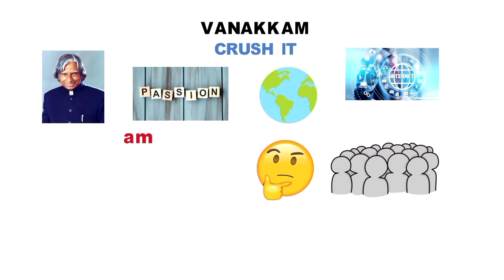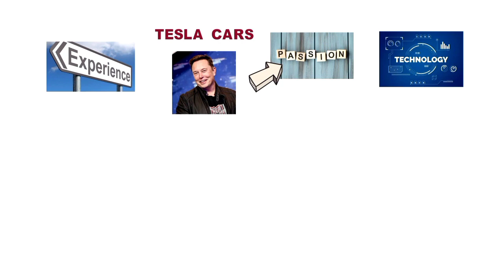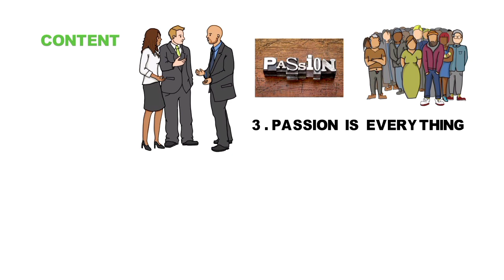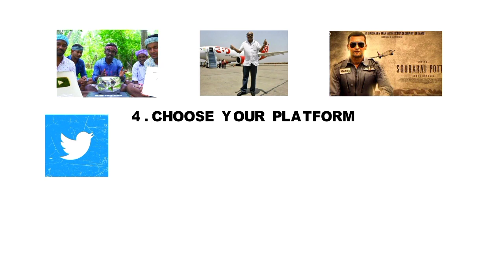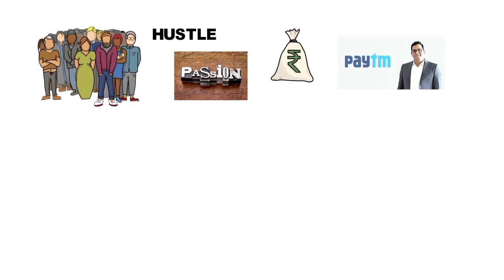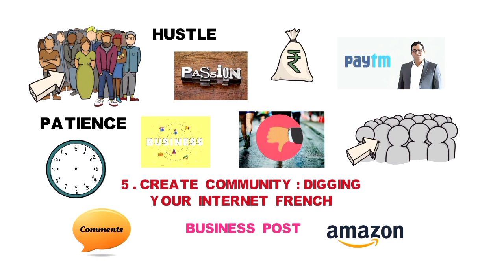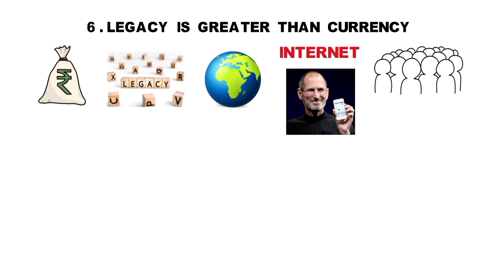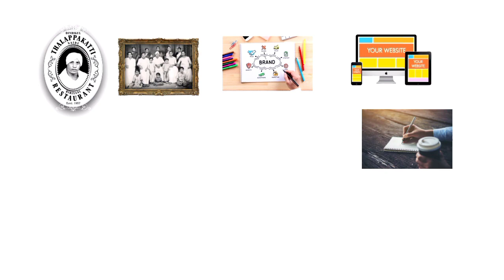Crush It Book Summary in Tamil | Tamil Podcasts | Book Review in Tamil | Puthaga Surukkam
Crush It summary in tamil | tamil audio books | book summary in tamil

Our Self-Affirmation app link: (Built for our community. NO ADVERTISEMENT)